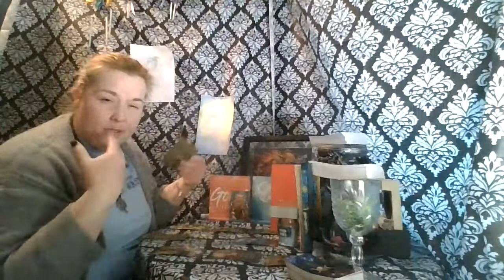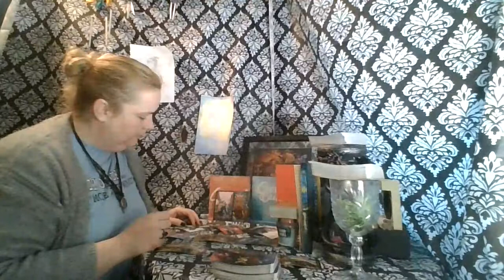Taurus 1st Half of April: Someone might be a little bit Obsessed...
Update on our Live Reading March 31st... its still on amid the Shelter-in-Place Order. Time to be Announced.